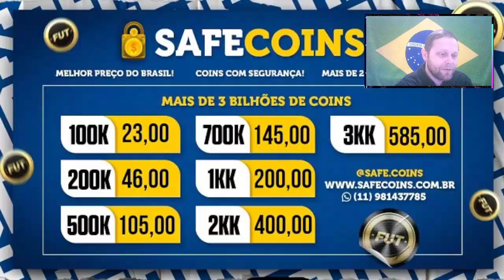VITINHA EM DME E BAMBA NOS OBJETIVOS NO FIFA 23